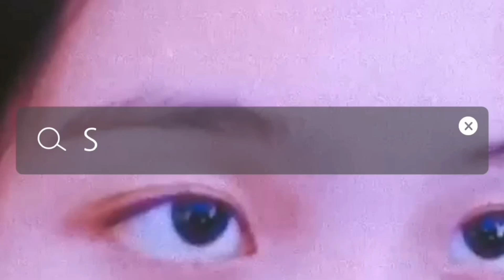The Spa in Banff | Liciel Claire Plays